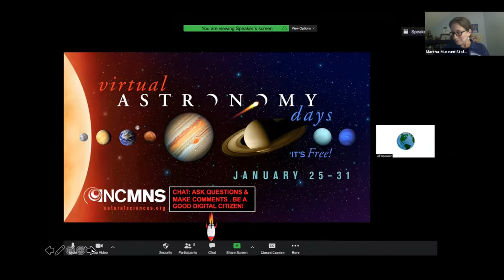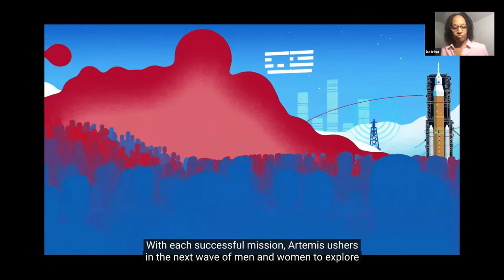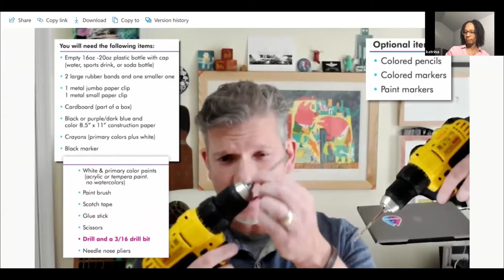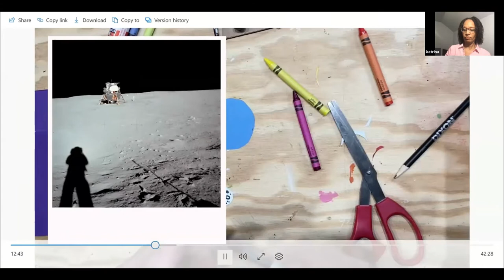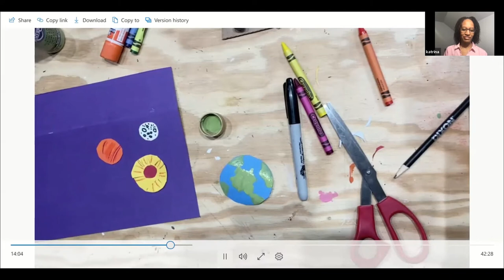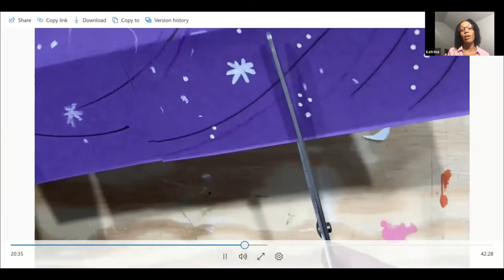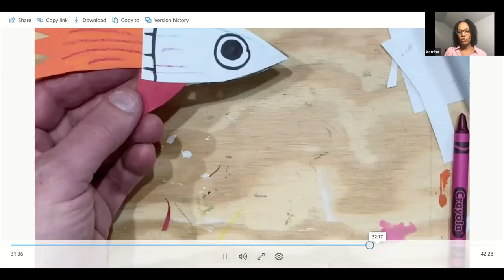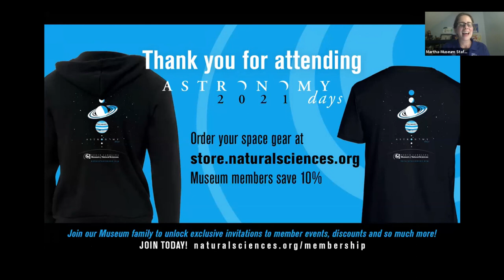How to Make a Galaxy Spinning Craft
Get ready for some out of this world fun as you craft a rocket orbiting in space! Using basic art supplies, kids of all ages will follow a NASA graphic designer as he guides them step-by step how to make this DIY craft. Adult supervision is required and goggles are recommended.
Wade Mickley, NASA